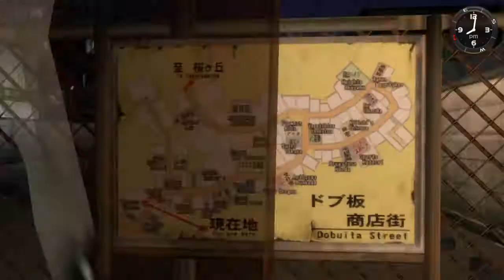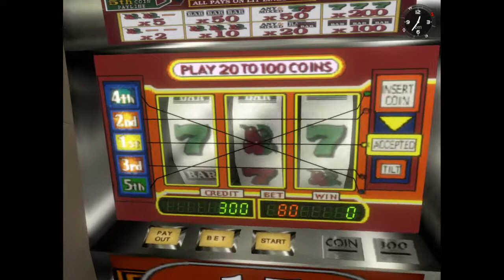Shenmue | Part 2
Hello my fellow hams and welcome back to my let's play series of shenmue!

HAM ON!!!